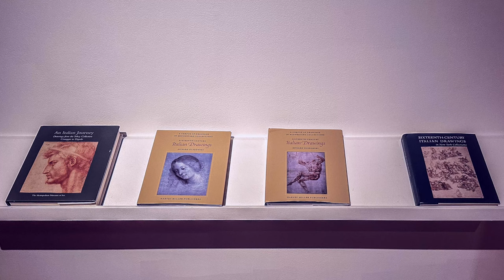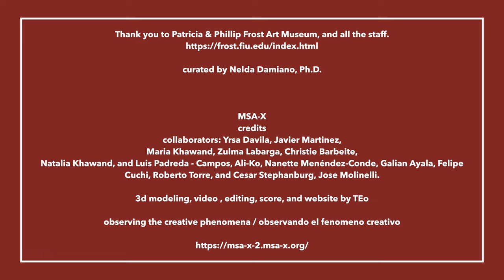Allegories for Learning16th to 18th-Century Italian Works on Paper from the Georgia Museum of Art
Allegories for Learning 16th to 18th-Century Italian Works on Paper from the Georgia Museum of Art, Patricia & Phillip Frost Art Museum

n the history of European art, drawing became valued as an independent art form around the end of the 14th century. In studios or academies, apprentices repeatedly copied prints or drawings to improve their observational skills and hone their technique. With increased proficiency came more challenging exercises, such as using plaster casts and live models for arts instruction.

This exhibition of works on paper illuminates how a drawing’s appearance reflects its geographical origin and the hand of an artist. The work’s formal qualities—media, support, variation of the lines—can point to a specific region in Italy. The location then makes it easier to narrow down the list of contenders for authorship. This attribution process illustrates how influential artists who primarily lived in cultural centers, such as Florence, Bologna, and Venice, shaped generations of pupils and followers throughout Italy and beyond.

Drawing played a central role in the creative process, transmittal of ideas, and spread of artistic styles. The works included here reinforce the power of drawings as a rich and varied medium.

The exhibition is curated by Nelda Damiano, Ph.D., Pierre Daura Curator of European Art, Georgia Museum of Art.